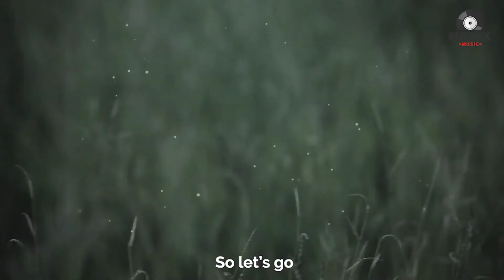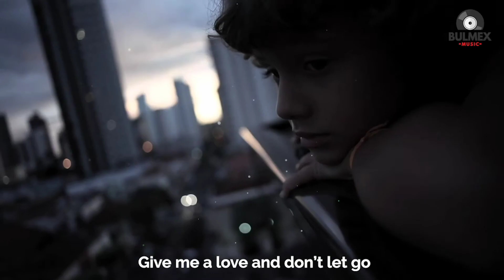Carefree Music Video English Song with lyrics - Song Music Video lyrics - Go by Christopher Young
Lyrics:

Go by Christopher Young

Woke up here again
It’s been years but this feels like it’s just beginning
Hear you on the phone
I finally feel at home

Day trips up the interstate-5
We could go to Santa Barbara
We could drive all night
Or grab a last flight
To anywhere you wanna

Let’s try
Cause we know that this might be our last time
We could be lovers in a crazy romance
Give me a love and don’t let go

Life was good in Hollywood hills when I wanted you more than ever
Music in the night under all the lights
I could have stayed forever

We’ve been here before when we lost control
Of every little thing that we could have been
We let it all go
We’ve been here before when I wanted more
Always looking for a little madness
We’ve been here before when we lost it all
Always wanted to be in the madness
I won’t let this fall